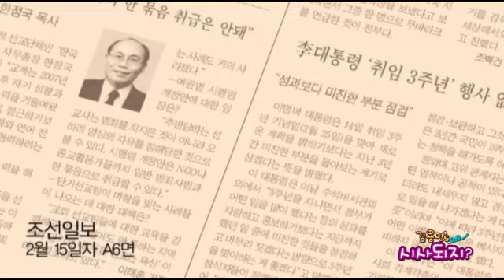[김어준의 뉴욕타임스] #106-1. 김용민의 시사되지?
'진보지식인 F4' 글로벌정치경제연구소 홍기빈의 경제 현안 대해부! 경제의 정치 문제화, 과거 보수 세력이 노무현 정부 때리고자 써먹었던 수법이 부메랑 된 셈...